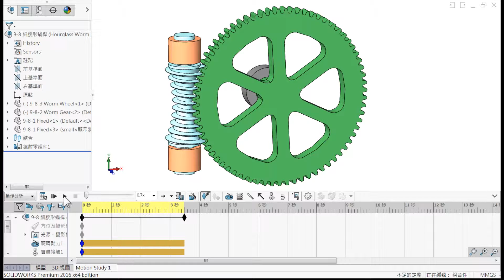SOLIDWORKS Hourglass Worm Gear (細腰形蝸桿)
利用美國Hindray發明的機構，但蝸桿全長與蝸輪作全面接觸的組合，所以適合傳達大的力量，但是製作上較為困難。